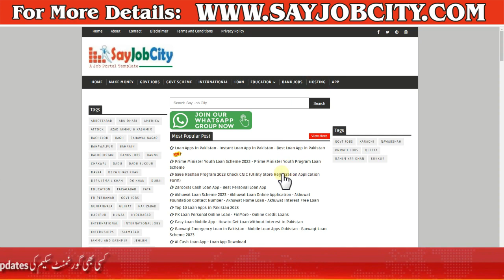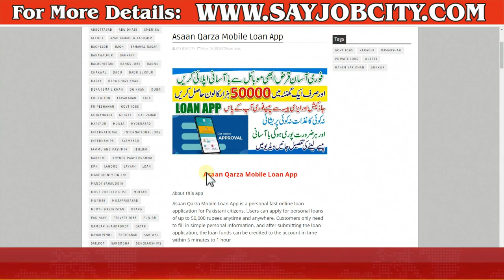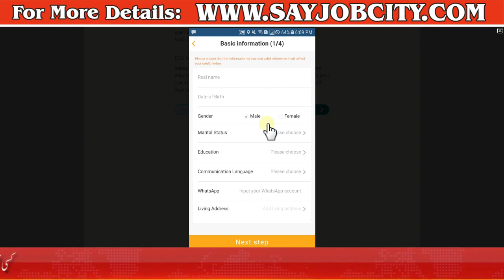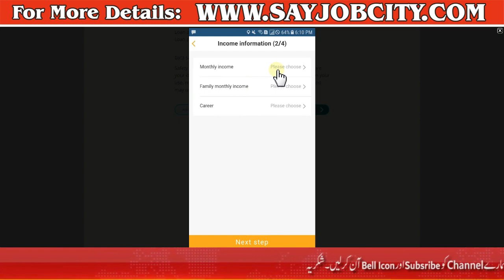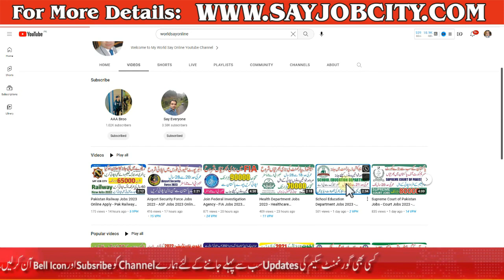Asaan Qarza Mobile Loan App 2023 - Online Loan App - Easy Loan App - Best Loan App in Pakistan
Asaan Qarza Mobile Loan App is a personal fast online loan application for Pakistani citizens. Users can apply for personal loans of up to 50,000 rupees anytime and anywhere. Customers only need to fill in simple personal information, and after submitting the loan application, the loan funds can be credited to the account in time within 5 minutes to 1 hour